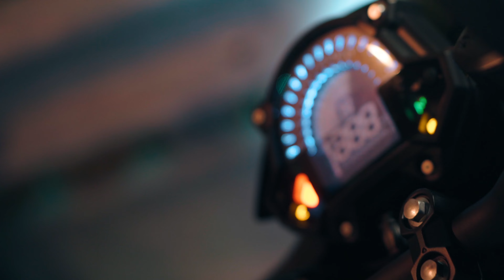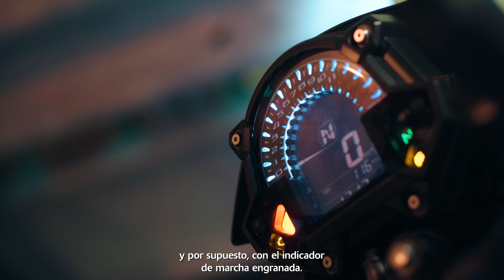Kawasaki Z400 2023 | Ficha técnica: conducción fácil y segura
La Kawasaki Z400 es todo un descubrimiento para los usuarios del carnet A2: faro en LED delantero y trasero, espectacular diseño Sugomi, motor de 45cv, embrague anti-rebote, poco peso y fácil de manejar. Ideal para ganar destreza en la moto y garantizar una conducción segura. Consulta nuestra gama A2 y descubre nuestra amplia variedad de modelos.